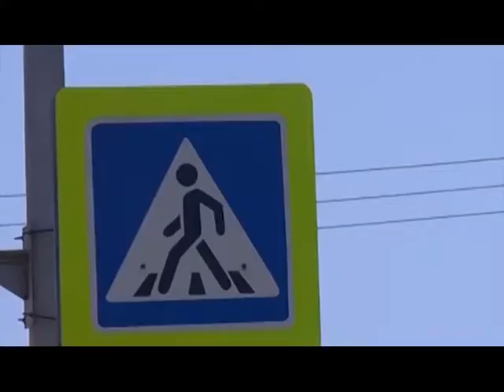31.07.17 СТС Астрахань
В Астрахани продолжается ремонт Кирикилинского моста.